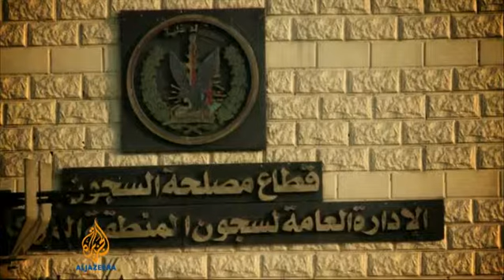regrets staff trial adjournment